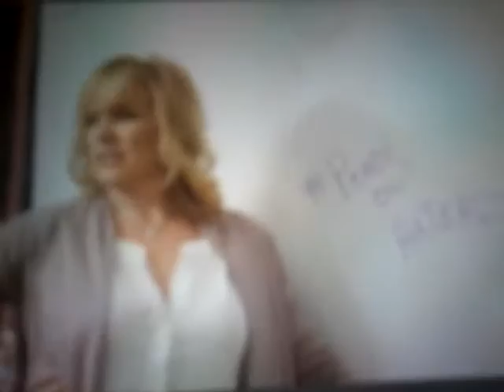Jo jo sita boomerang